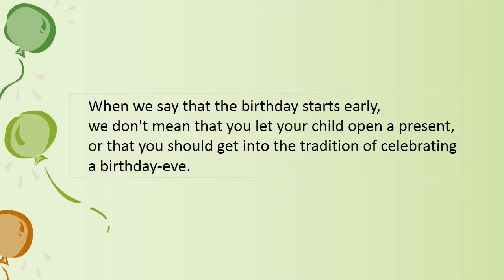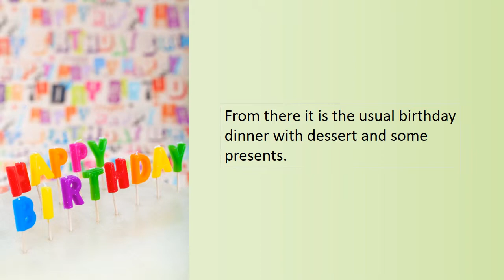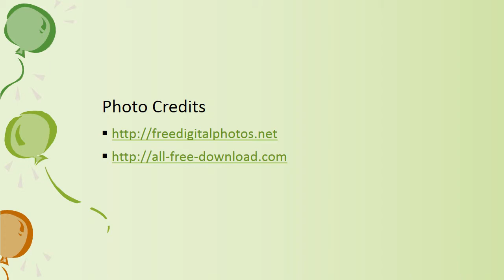Ways to Make Your Child's Birthday More Special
Maplewood Country Day Camp & Enrichment Center in Easton Ma is a fun and exciting place for preschool to 9th grade kids. Their mission is to create a warm, welcoming, creative environment year ëround that makes everyone feel like family. With caring counselors and specialists, children are guided as they take on new challenges in every step of the way.

150 Foundry St. (Route 106)